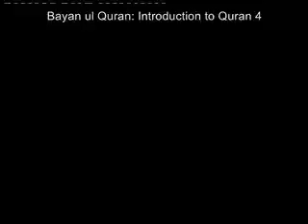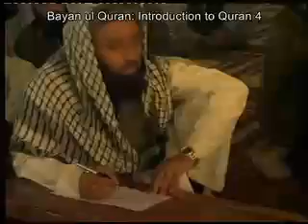04 Quran Tafseer introduction part 4 by Dr israr Ahmed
key
dr israr ahmad,
dr israr ahmed about imran khan,
dr israr ahmed death,
dr israr ahmed in india,